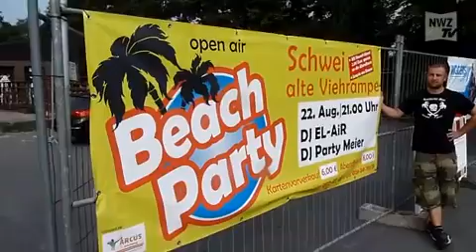Vorbereitung für Beach Party laufen auf Hochtouren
Schwei, 20. August 2015: Noch sieht das Festgelände an der alten Viehrampe in Schwei nicht nach der Beach-Party aus, die hier an diesem Sonnabend ab 21 Uhr gefeiert wird.